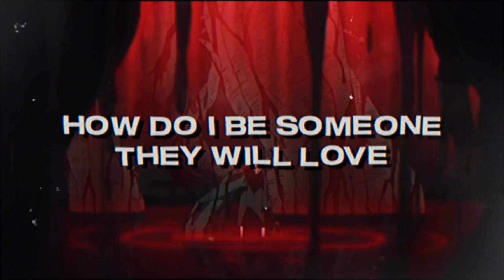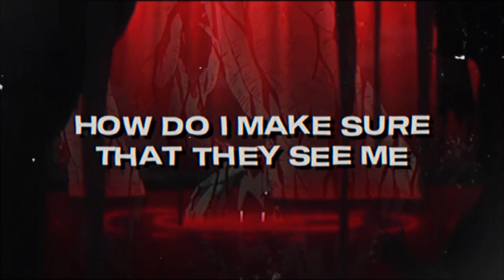Obito Inspired Song | "Someone To Love" | TastelessMage (Naruto)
Credits:
Mixing and Mastering - Me
Video - @EclypsesMusic
Prod by. Creepo (With a license)

Synopsis:
Obito Uchiha (うちはオビト, Uchiha Obito) was a member of Konohagakure's Uchiha clan. He was believed to have died during the Third Shinobi World War, his only surviving legacy being the Sharingan he gave to his teammate, Kakashi Hatake. In truth, Obito was saved from death and trained by Madara, but the events of the war left Obito disillusioned with reality, and he inherited Madara's plan to create an ideal world. Resurfacing under the names of Tobi (トビ, Tobi) and Madara Uchiha himself, Obito subtly took control of the Akatsuki, using them as a means to advance his machinations, eventually going public and starting the Fourth Shinobi World War. However, towards the war's conclusion, Obito had a change of heart and, as atonement, sacrificed his life to save the same world he sought to replace.